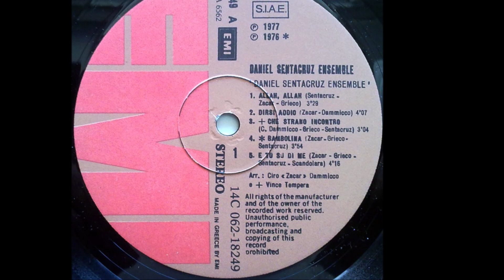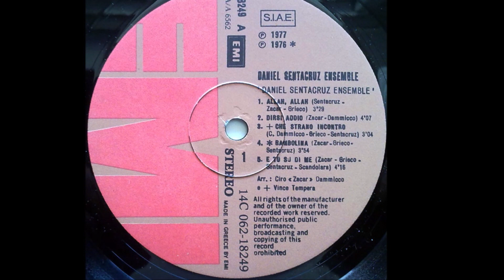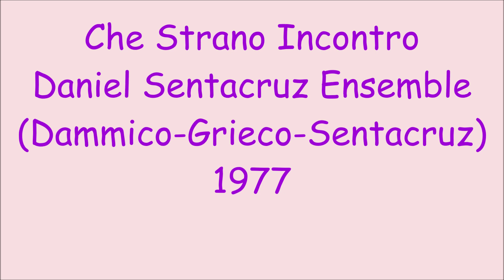Che Strano Incontro - Daniel Sentacruz Ensemble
Dammico -Grieco - Sentacruz 1977